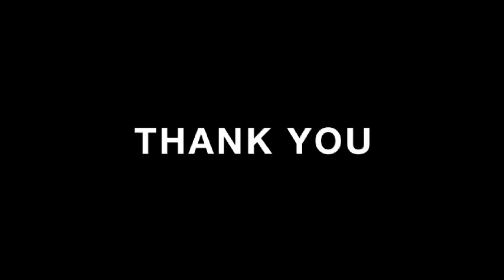Turbana: Beyond Fruit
We grow more than fruit. We grow businesses, farms and communities. Since Turbana's inception in 1970, we've recognized that our success depends on the well-being of our workers and their families, making the development of the farming community our main objective. Watch how our programs have helped improve the quality of life of our farmers, their families and communities.